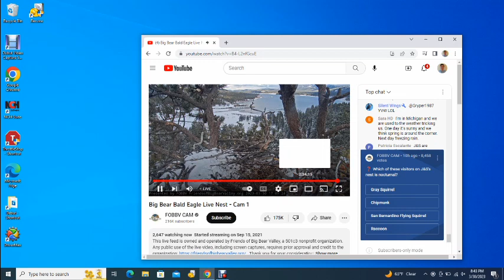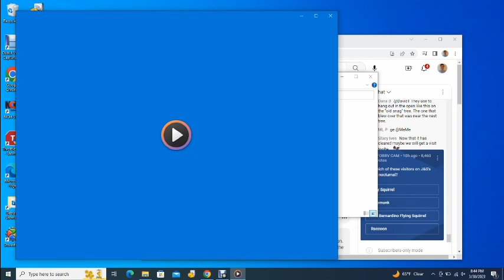Big Bear Bald Eagles 03/30/2023 20:33